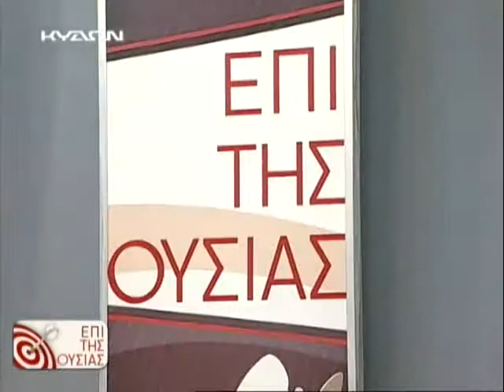05 02 2015 ΕΠΙ ΤΗΣ ΟΥΣΙΑΣ Δ ΜΕΡΟΣ